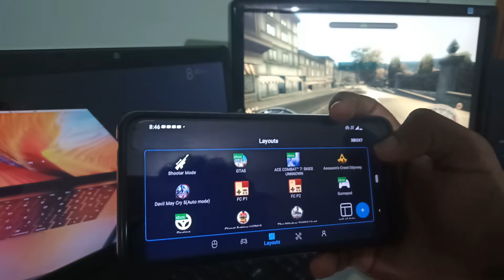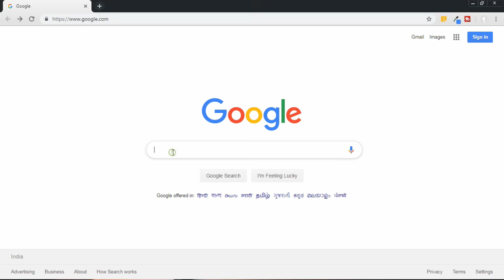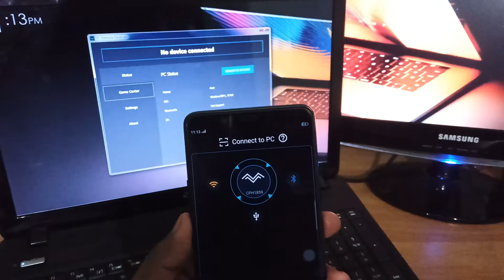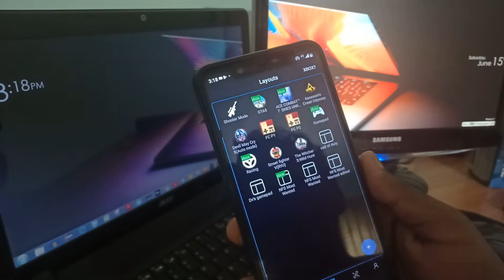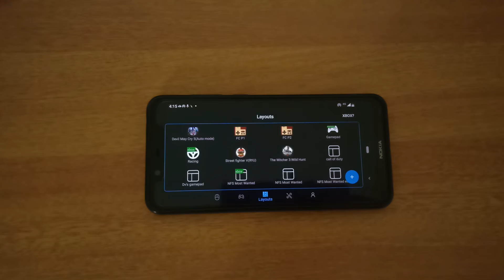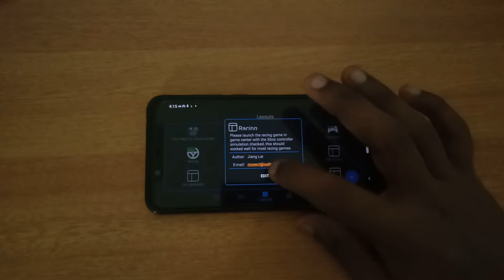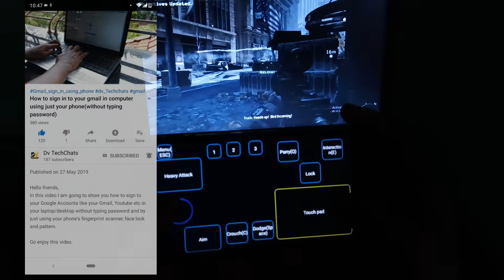How to control your pc games using phone wirelessly (it's FREE)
Hai guys, in this video I am going to show you how to control your pc games using your smartphone (Android).
Go enjoy the video

This pc remote app is not only for controlling your game but it can be used to control your computer like control your mouse pointer, control media, transfer your phone to pc etc, There are plenty other features.

2.How to connect TV/Monitor to your laptop/desktop || Dual

3.Best Mouse Under 700 Rupees| Logitech M235 Wireless mouse